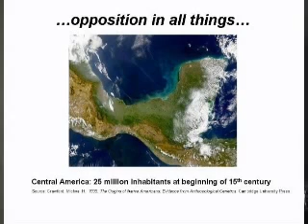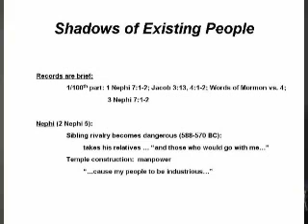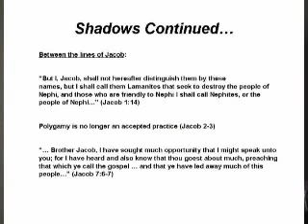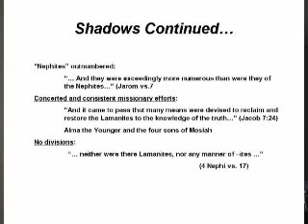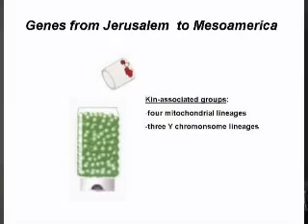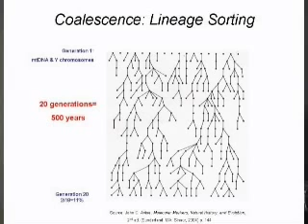DNA and The Book of Mormon 4, Ryan Parr 2005 FAIR Conference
Ryan Parr, a geneticist, discusses the issue of DNA and The Book of Mormon, showing from professional view, that the critics are wrong.